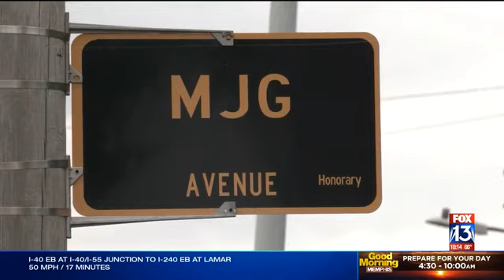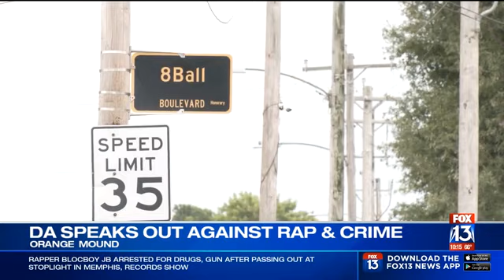"THEY ROMANTICIZE IT" - Mississippi DA calls Memphis street naming for 8Ball and MJG a "mistake"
Memphis recently honored rappers 8Ball & MJG in a street naming ceremony in their community of Orange Mound. A Desoto County official expressed concerns about that, claiming the move is “concerning” and contributes to Memphis crime.